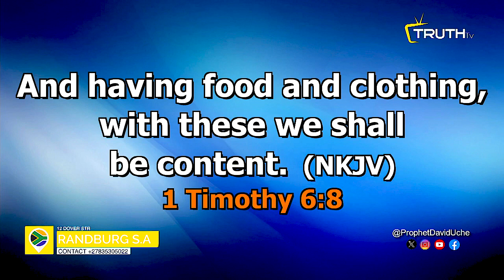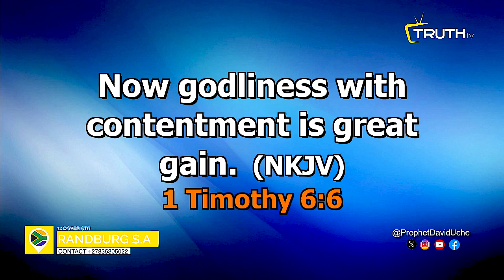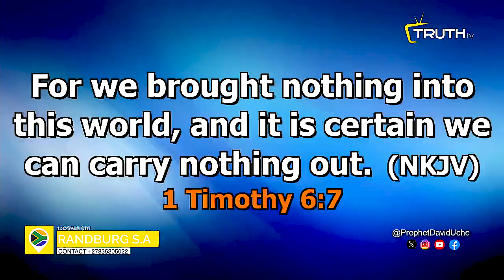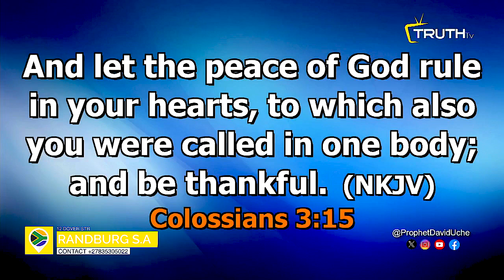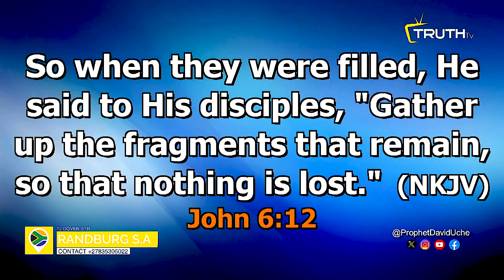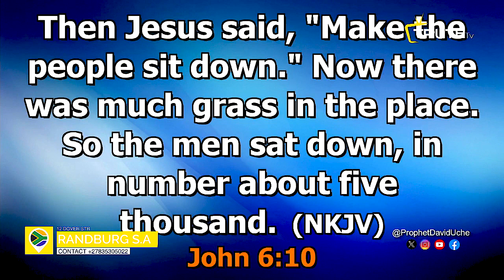BE CONTENT WITH WHAT YOU HAVE || PROPHET DAVID UCHE || TRUTH TV